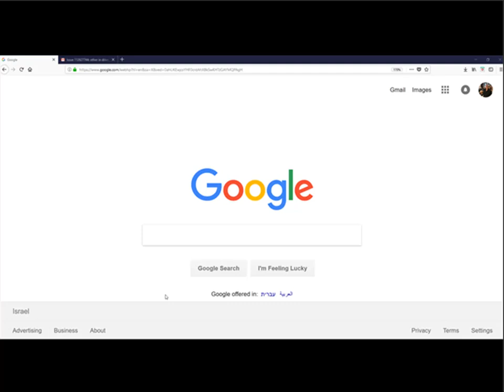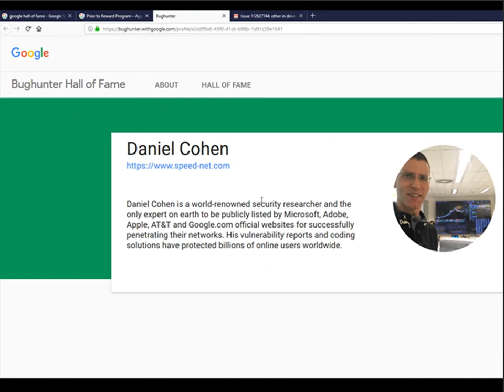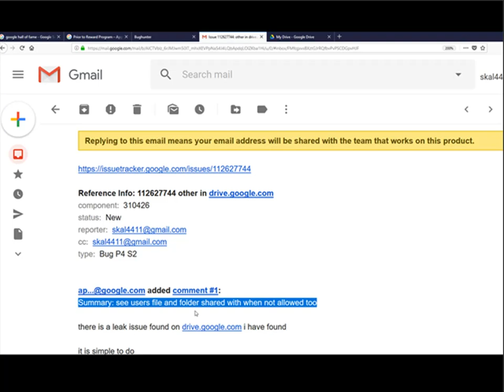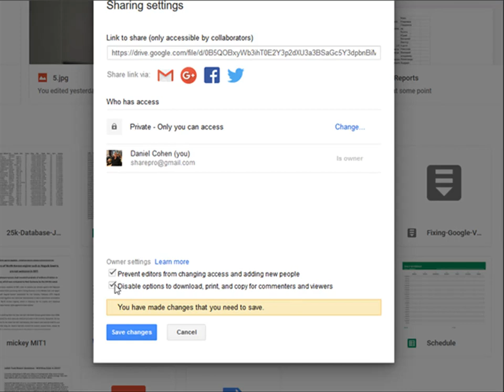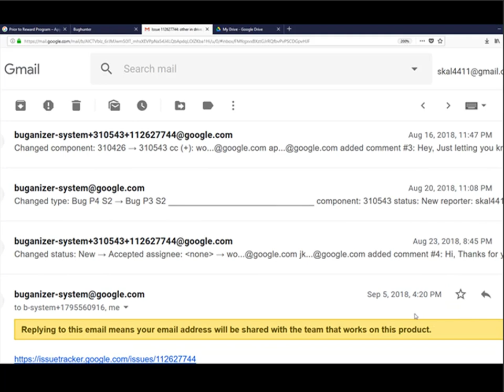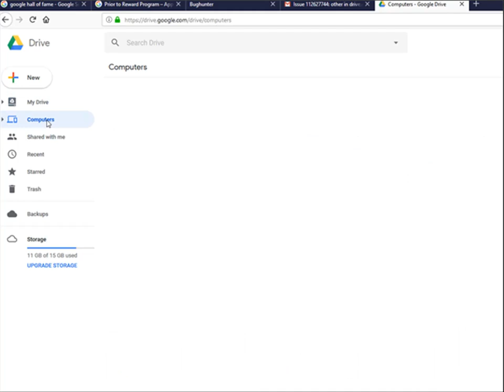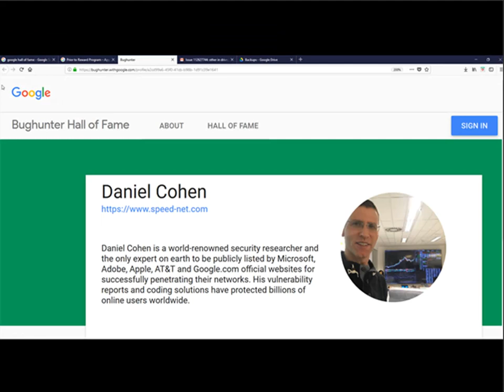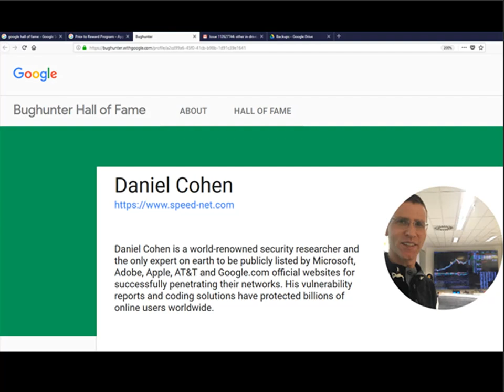Daniel Cohen - Google Hall of Fame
Daniel Cohen is inducted into the Google.com Hall of Fame for identifying a security vulnerability that undermines billions of their Gmail account users privacy.  More about Daniel Cohen